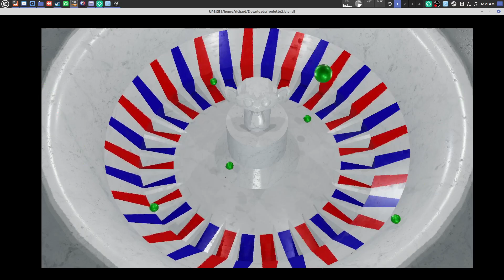Roulette Game made in UPBGE 0.36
I made a roulette game in Blender Game Engine.